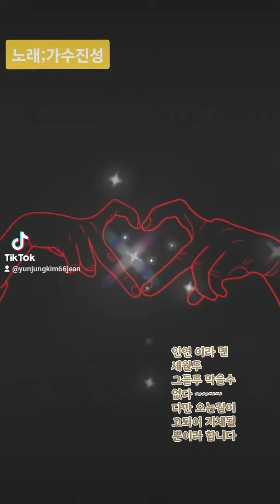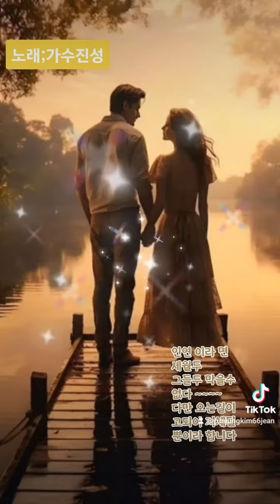인연이면 만날거유